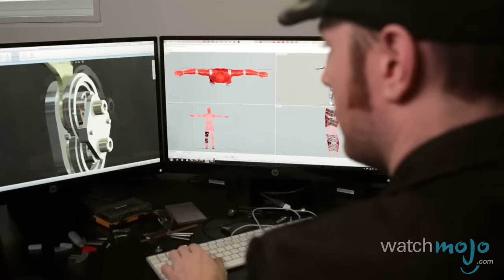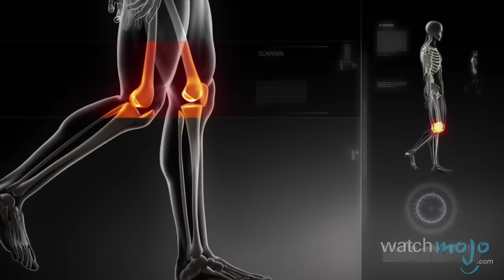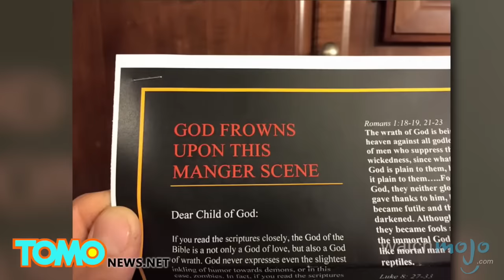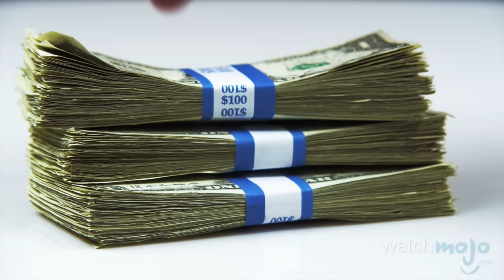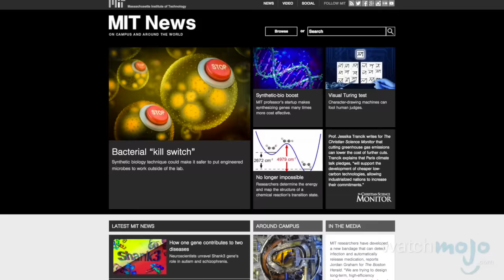Zombie Xmas, Skyping Apes & Bionic Humans: The Dispatch Ep. 7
Bionic humans, zombie Christmas and Skyping chimps! Just because you don’t need to know about these stories, doesn’t mean they won’t interest you. for The Dispatch, where we give you 3 cool, funny, or weird news stories from the previous week of human existence. This week we’re tackling a very zombie Christmas, Skyping apes and bionic humans!